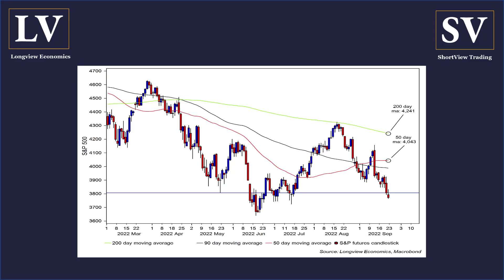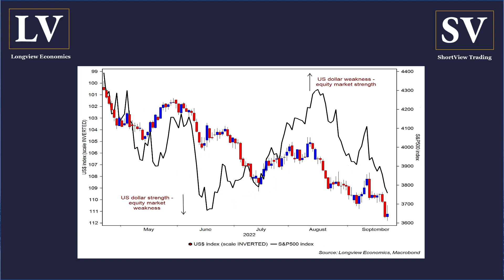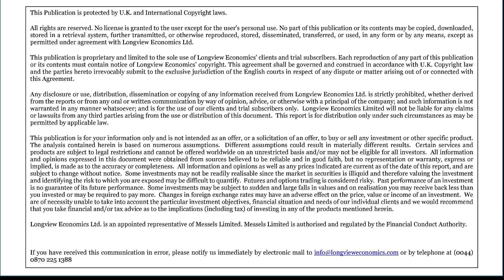Equity Market Breakdown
We've had a decisive move lower in US equity markets, with the SPX breaking below its intra-day lows from May. The theme has been relatively simple: A strong CPI reading last week forced Fed Chair Powell to respond with hawkish rhetoric. On top of a weaker equity market, that was followed by a rise in real yields, a stronger dollar, and tightening financial conditions.

The question? What's next for markets...